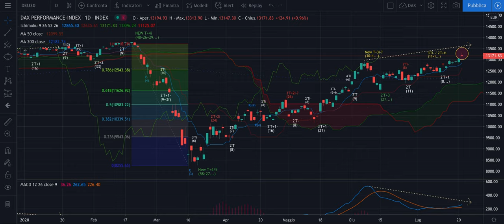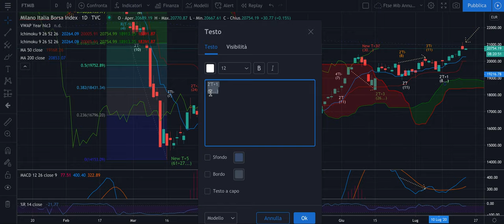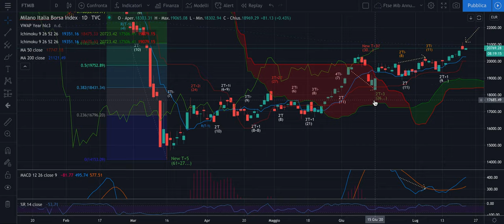DAX + FTSE Mib -Analisi Evoluta di merc 22/07 - Shortare i top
Buongiorno,

Nel video tante considerazioni per valutare di shortare i top a certe condizioni per la chiusura del T settimanale attuale e per la partenza di un Ti inverso.

Jacopo